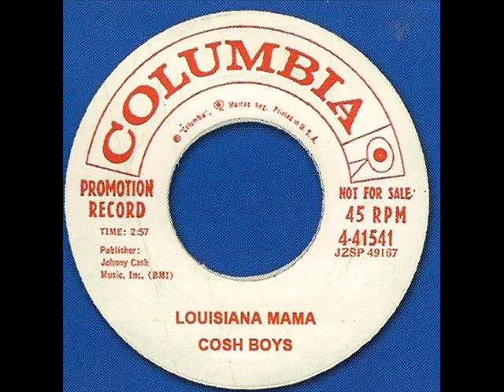Cosh Boys - Louisiana Mama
Special thanks to Rami Poutiainen for the kindly support.